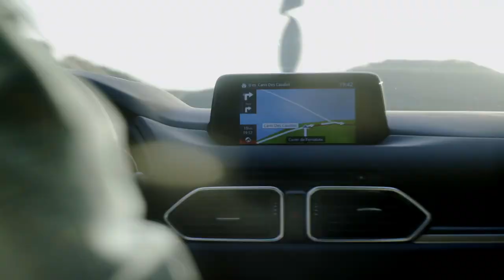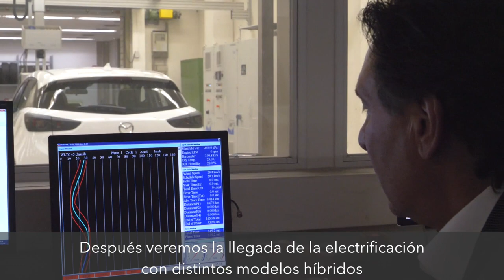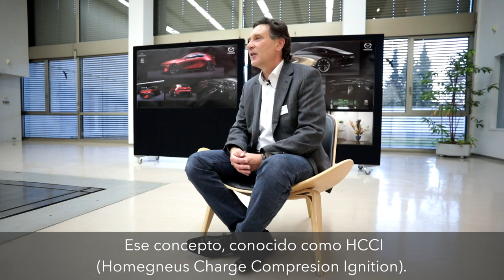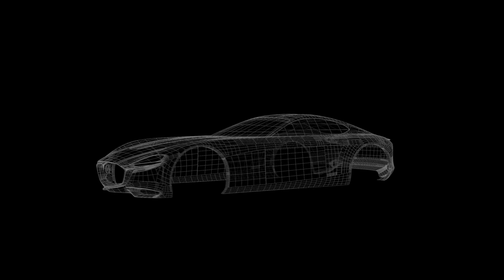Mazda: La conducción del futuro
En nuestro viaje al centro I+D de Mazda, es turno del Director de Desarrollo de Producto, Joachim Kunz, que nos habla sobre los motores del futuro.